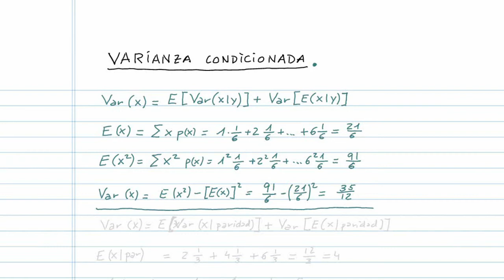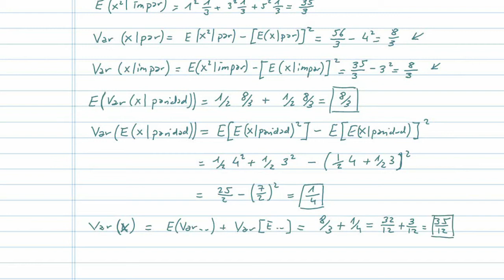Varianza condicionada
Este vídeo explica el uso de la fórmula de la varianza condicionada, realiza unos cálculos sencillos para aprender que significa cada término. A continuación  se realiza un ejemoplo sencillo que consiste en el cálculo de la varianza de la puntuación obtenida en un dado. Por último, se explican algunos ejemplos relacionados con genética, en concreto se trata el cálculo de la varianza intrafamiliar.

Publicado el 1 de julio de 2017
De momento no hay actualizaciones

Guión: LA García Cortés & MAR de Cara
Composición y voz: LA García Cortés
Subtitulos: MAR de Cara

Bibliografia:
RA Mrode. Linear Models for the Prediction of Animal Breeding Values 3rd Edition
CR Henderson. Applications of linear models in animal breeding